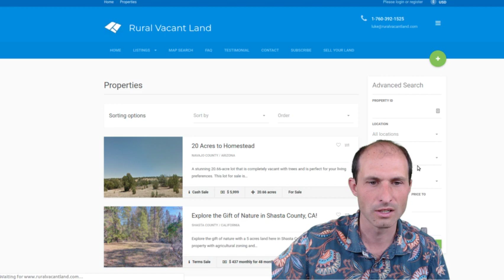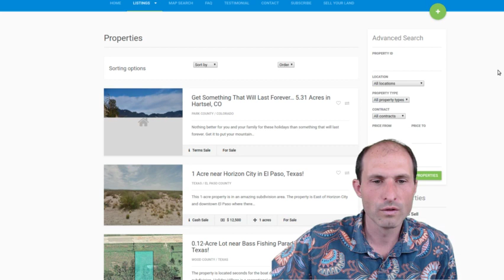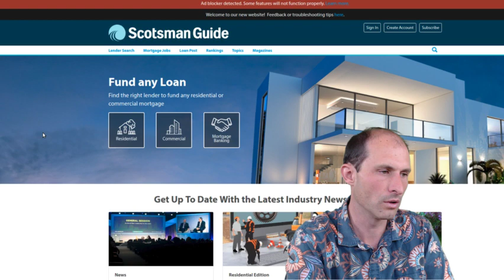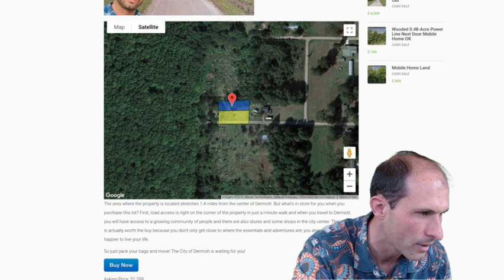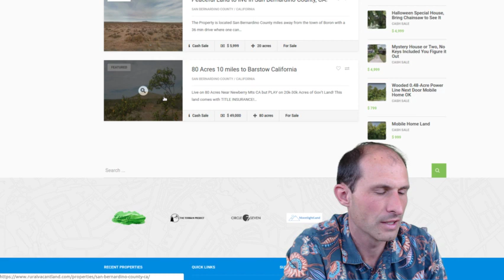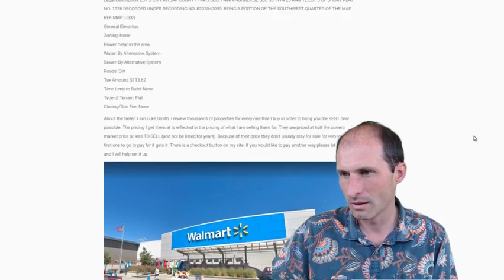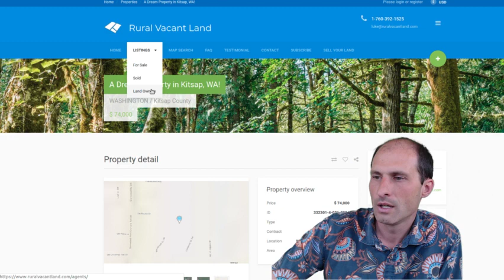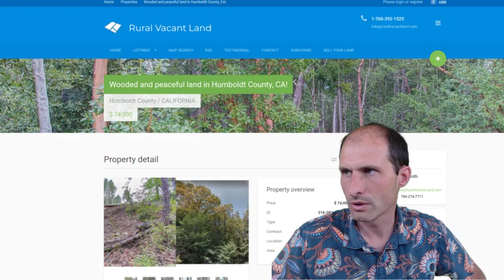Live Land Game Monday 9am PST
Live Land Deals With Luke at 9am PST. Today is an extra live broadcast  where we are exploring for new waterfront land to buy.

Sign up to feature your land on ruralvacantland.com go to this
If you don't sell any land in a month we will refund you the monthly fee.

If you have a land deal please get it into the live chat or send it to for the next show. Monday 9am Pacific time.